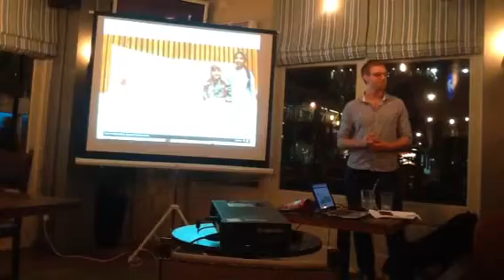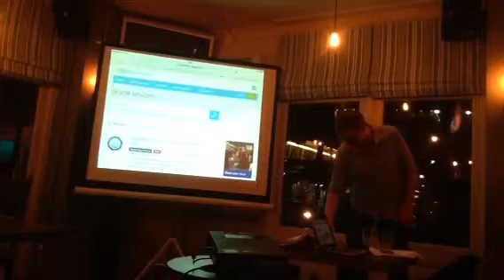Pedagoo London TM 14 Paul Hutson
Pedagoo London